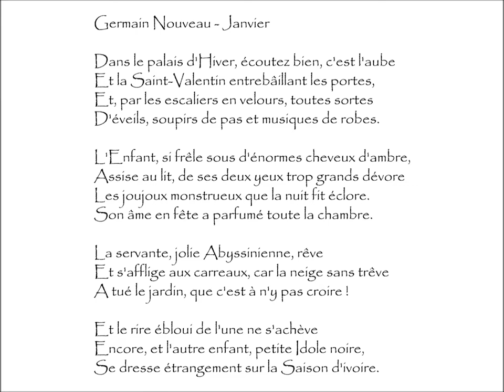Nouveau (Germain) : JANVIER - Dans le palais d'Hiver, écoutez bien, c'est l'aube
Janvier | Poème écrit par Germain NOUVEAU (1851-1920)